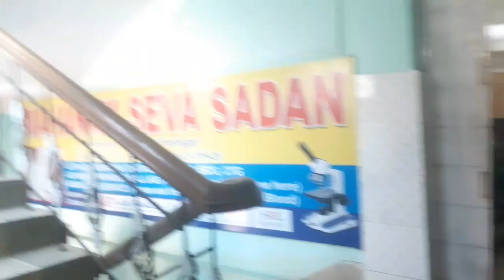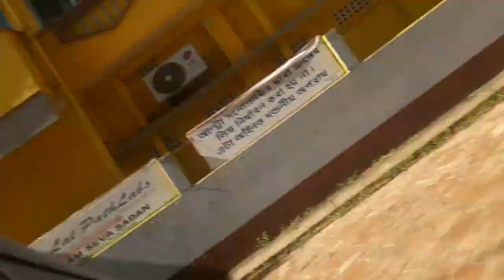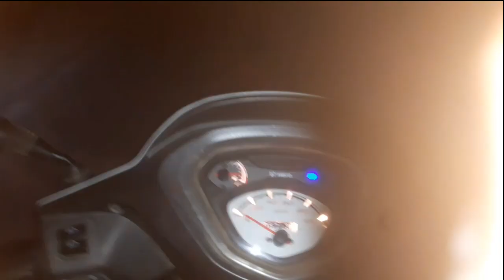Doctor check up karne Gaya 😭Hospital pe sonography karna hoga